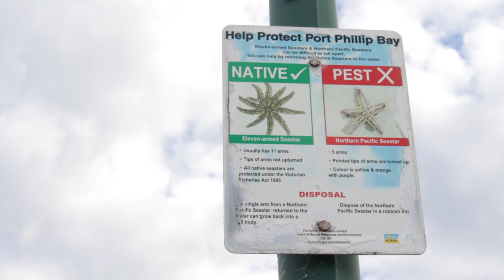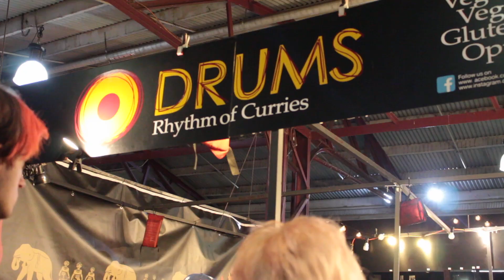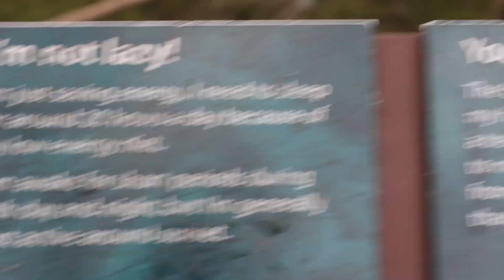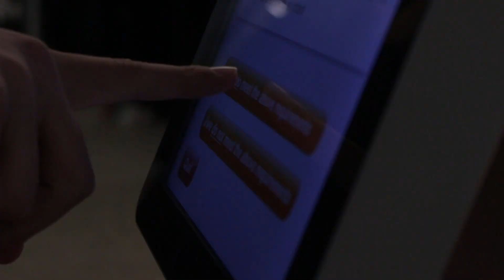Melbourne | Trip 002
Gear
Camera 1 - Canon EOS Rebel T5i
Memory card - SanDisk Extreme Pro 64GB